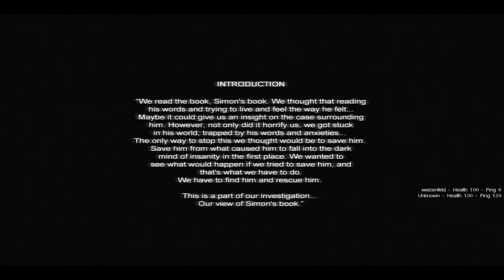Let´s Play Together Cry of Fear #1 - Eine Nacht des Sterbens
Read the Description:
Herzlich wilkommen zu einem Let´s Play Cry of Fear im COOP mit mir (Kay) und dem Max :)

- Cry of Fear ist ein Survival-Horror-Spiel und der Nachfolger von Afraid of Monsters, eine Modifikation für das 1998 erschienene Computerspiel Half-Life 1. Es wurde von dem schwedischen Spiele-Entwickler Team Psykskallar (Andreas Rönnberg und James Marchant) am 23. Februar 2012 offiziell veröffentlicht.[1] Rönnberg entwickelte bereits die erste Mod zu Half-Life, Afraid of Monsters. In diesem Mod spielt der Spieler den Charakter des 19-jährigen Simon Henriksson, welcher sich eines Nachts auf den Straßen von Fäversholm (eine Nachbildung der schwedischen Hauptstadt Stockholm) wiederfindet und einen Weg nach Hause zu finden versucht.

- Cry of Fear ist im Steam Store als kostenloser Download vorhanden
Minimal Settings :
64 MB RAM
1 GHz CPU